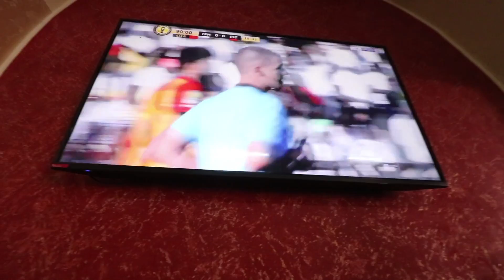أخر فلوق | أكبر تحدي في اليوتيوب على 20,000 ريال!!!